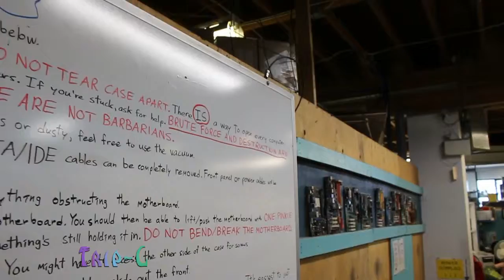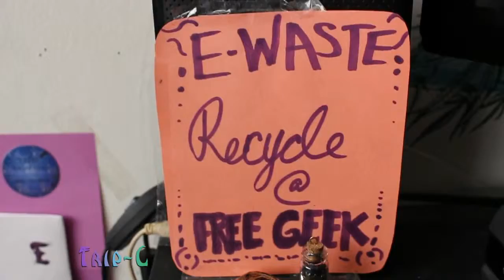HD Teaser for FREE GEEK Vancouver Video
FREE GEEK Vancouver, located at 1820 Pandora Ave.

for more information on getting a FREE COMPUTER, volunteering or to locate a hard to find item.